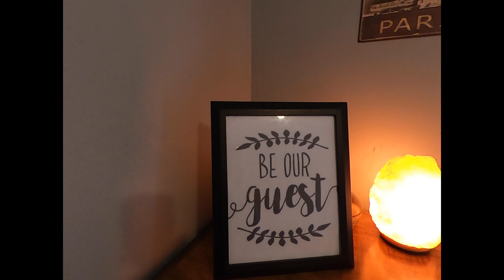First Ever Clean With Me in the New House | Cleaning Motivation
Well, it's Tuesday again! Here is a little bit of cleaning motivation to help you get through the day! First clean with me in the New house. This was so fun to make, because it's a whole new learning experience! New places, new spots, new things to do and more! Hope you guys enjoy!